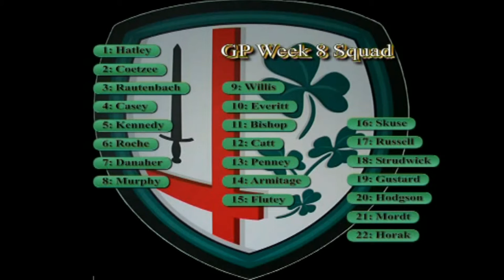London Irish v Gloucester, 2005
London Irish 25-10 Gloucester, 20/11/05
Try scorer: Ryan Strudwick
Kicker: Barry Everitt

Guinness Premiership